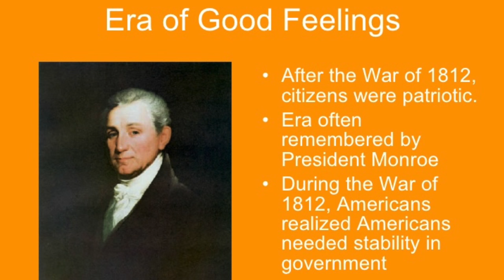The 1816 Election Explained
A summary lecture of the Presidential Election of 1816 between James Monroe and Rufus King.